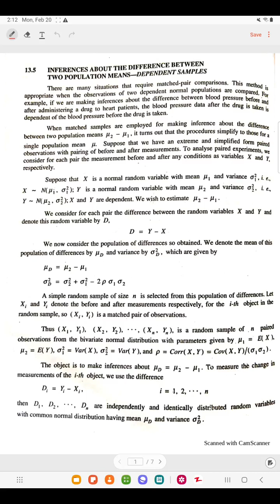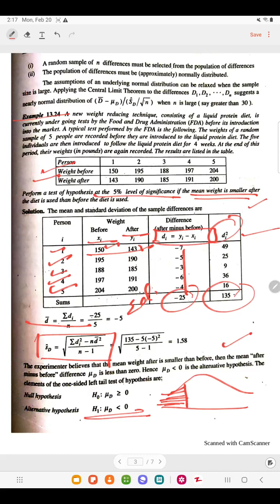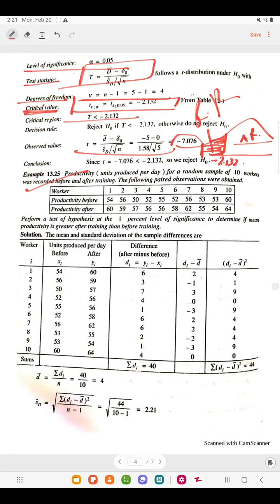Dependent samples examples ch 13 lec 40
Paired observation examples
General method of dependent samples
Difference between two means when sigma is known
population proportion example using continuity correction
population proportion example
Testing of hypothesis about population proportion
Example when sigma is unknown
How we can judge about sigma or standard deviation
Testing mean of population when sigma is unknown
Type one and type two error
Confidence interval difference between two population proportion
population, variance known and unknown, large samples
Confidence interval difference between two population mean
Examples of confidence interval for proportion
Confidence interval for proportion
Normal population when sigma unknown
population when sigma known examples
Difference between precision and accuracy
Pooled estimator of population proportion
Pooled estimator of population mean
Biased and unbiased estimator
Statistical inferences
Estimation , estimator and estimate
Sampling distribution of the sample variance
Sampling distribution between two sample proportion
Properties of sampling proportions
Properties of sample proportions
Proportions of difference between two means
Sample values without replacement
Sample values with replacement
Probability and non probability sampling
Sampling design and sampling frame
Advantages and disadvantages of sampling
Sampling techniques and sampling distribution